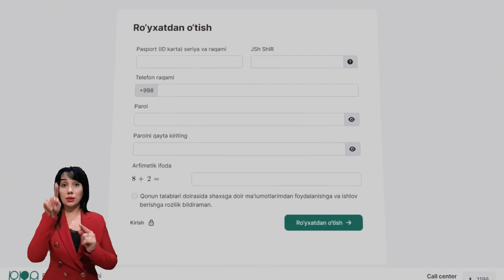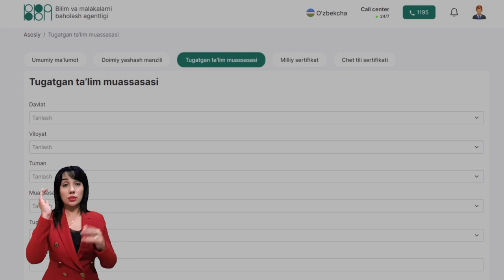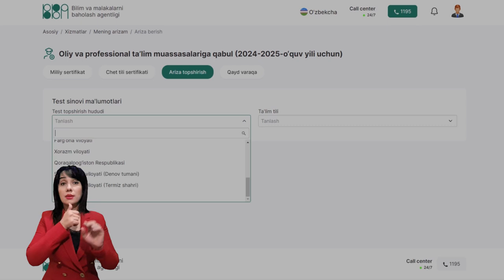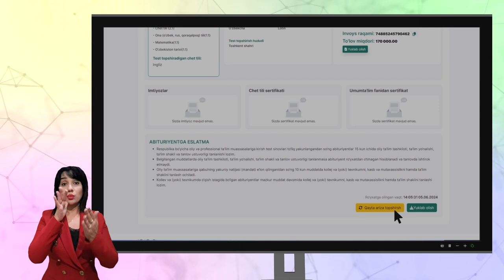2024-2025-o‘quv yili uchun abituriyentlarni ro‘yxatga olish boshlandi